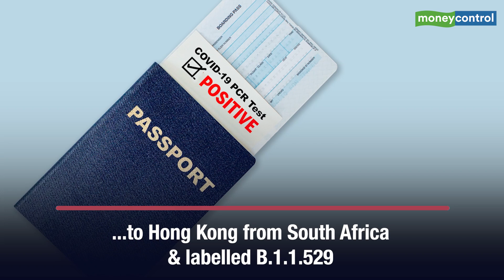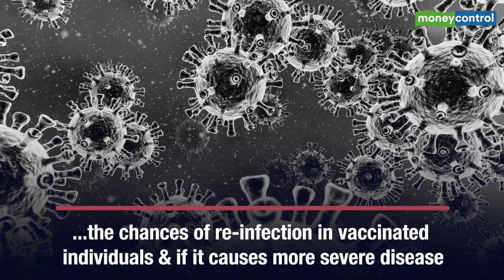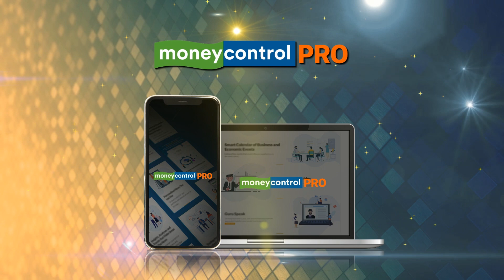What Is The Omicron Variant Of COVID-19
B.1.1.529 or Omicron, the new COVID-19 variant has been detected in South Africa triggering global alarms. It has been dubbed as the “variant of concern” by the WHO and is potentially more contagious than the previous variants. So how bad is the new variant and how is India dealing with the situation? Watch this video to find out